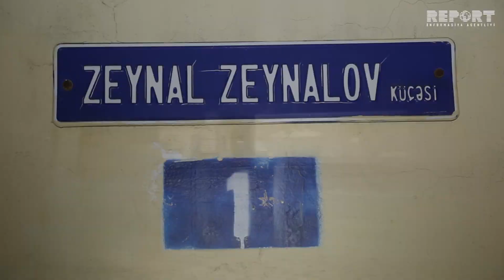Bakıda polis xidmət zamanı bıçaqlanıb